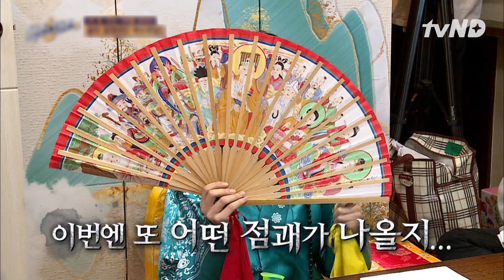Bí Mật Được Tiết Lộ? Lovelyz Mi Joo Có Gu Chọn Người Yêu Rất Dở? 😱😱😱 TheSixthSense2 🇻🇳VIETSUB🇻🇳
🎬 Ở địa điểm bói toán thứ hai lần này, thầy bói đã đưa ra quẻ bói khá chi tiết về MiJoo và thậm chí là cả về thông tin gia đình của cô. Tuy nhiên, LeeSangYeob và khách mời HaSeokJin lại cho rằng đó là thông tin quá cơ bản, ai cũng có thể biết - Tất cả chỉ có trên chương trình TheSixthSense2 được phát sóng trên kênh tvN​!

TheSixthSense2 (GiácQuanThứ6 Mùa 2) là một chương trình giải trí Hàn Quốc được chiếu trên kênh tvN. Chương trình được thực hiện bởi JungChulMin, PD từng phụ trách sản xuất chương trình RunningMan. Các thành viên cố định của chương trình là YooJaeSuk, OhNaRa, JeonSoMin, MiJoo (Lovelyz), Jessi và LeeSangYeob. Mỗi tập phát sóng sẽ có thêm một khách mời nam tham gia. Các thành viên tham gia chương trình sẽ phải thực hiện nhiệm vụ sử dụng giác quan thứ 6 của mình phân biệt các yếu tố thật và giả được chương trình đưa ra.